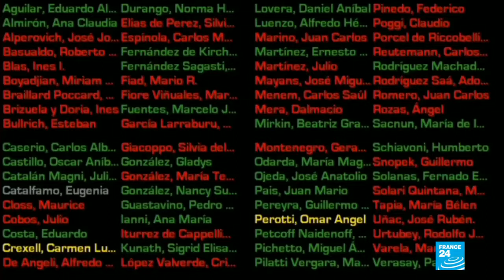Argentina Abortion Bill; Senate Rejects Proposal To Legalize Abortions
August 09, 2018 - After 15 hours of debate, the Argentine Senate decided against a bill to legalise abortion in the first 14 weeks of pregnancy.